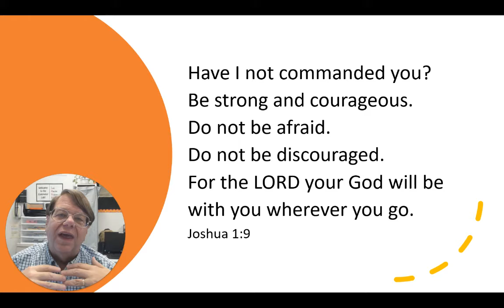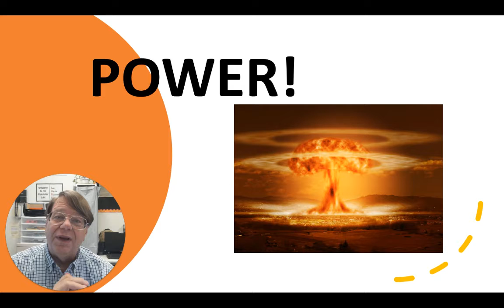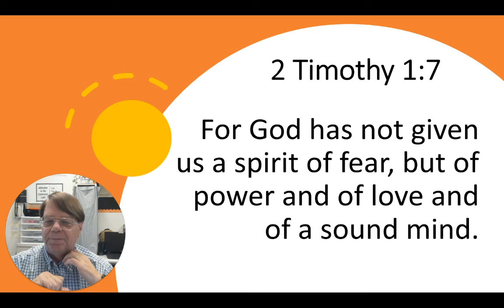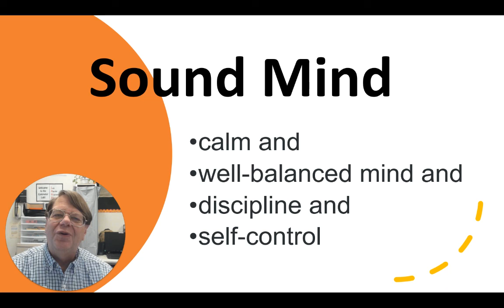Chapel 9 11 2020 2 Timothy 1 7